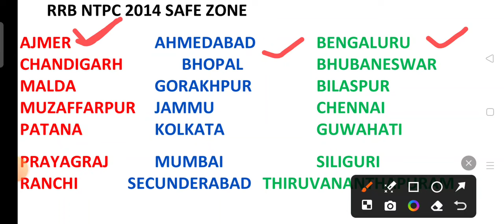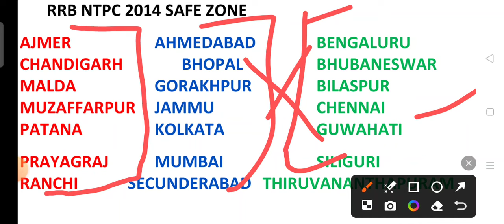RRB NTPC 2024 DANGER ZONE SAFE ZONE|| GEN EWS OBC SC HANDICAP CATEGORY के लिए safe zone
RRB NTPC 2024 DANGER ZONE SAFE ZONE|| GEN EWS OBC SC HANDICAP CATEGORY के लिए safe zone|| ntpc zone@jaiwalpoint